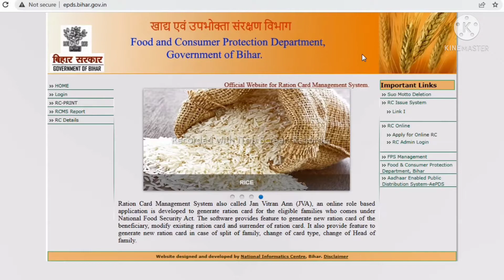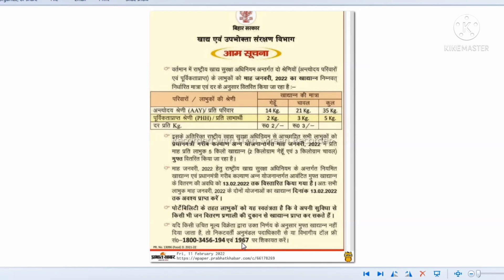Ration Kis Rate Se Milta Hai Aur Ek Aadmi Pe Kitna Milta Hai Kaise Jane !! Aur Shikayat Kaise Kare !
Hello  friend
              Aap log kaise hai comment kar ke jarur bataye . Dosto  aaj  ham aap sabhi ko batane ja rahe hai ki aap sabhi ko ration card me kitna ration milna chahiye aur kitna mil raha hai aur kitna rate se milna chahiye  sabhi jankari ham is video me dene wala hua .  to  is video me aap sabhi ko  sari jankari  milega . please aap sabhi video ko mis mat karna .

            To video ko pura dekhe aur agar aap sabhi is channel pe naye hai to channel ko subscribe jarur  karen  aur is video ko share bhi kar de aur like aur comment karna na bhule .

सुकन्या समृद्धि योजना में अब 250 रूपया जमा करे और पाये 1,84,000, तो वीडियों को जरुर देखें

.Thanks to wathching my video.